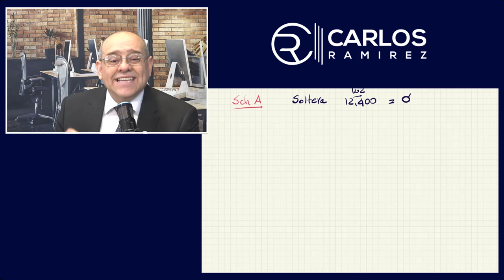GASTOS QUE PUEDEN SER RECLAMADOS EN SUS IMPUESTOS | Tax Tips #14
Hoy hablaremos de la deducción detallada, en este video yo le explicaré los términos que usa el IRS.

Existen dos maneras de reclamar deducciones en su declaración de impuestos federal: puede detallar las deducciones o utilizar la deducción estándar. Las deducciones reducen la cantidad de sus ingresos tributables.
Como ya lo hablamos en el video anterior la cantidad de deducción estándar varía dependiendo de sus ingresos, su edad y estado para efectos de la declaración de impuestos y cambia cada año.

Usted debe detallar las deducciones si es que sus deducciones detalladas permisibles suman más que su deducción estándar o si tiene que detallar las deducciones porque no puede usar la deducción estándar.

Podría reducir sus impuestos si detalla las deducciones en el Anexo A (Formulario 1040), Deducciones detalladas. Las deducciones detalladas incluyen montos que usted pagó en impuestos estatales y locales sobre ingresos o ventas, impuestos sobre bienes inmuebles, impuestos sobre bienes muebles, intereses hipotecarios y pérdidas por desastres por un desastre declarado por el gobierno federal. (Esta información es tomada de la página oficial del IRS).